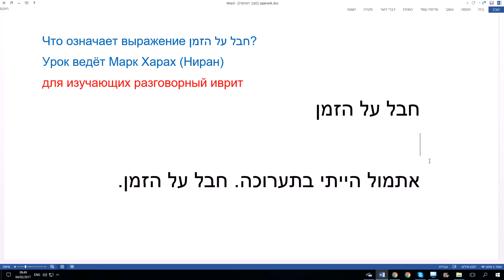309. Что означает выражение "хаваль аль а-зман חבל על הזמן"